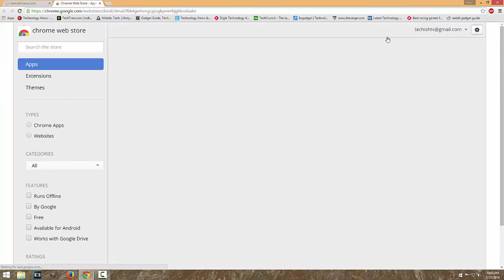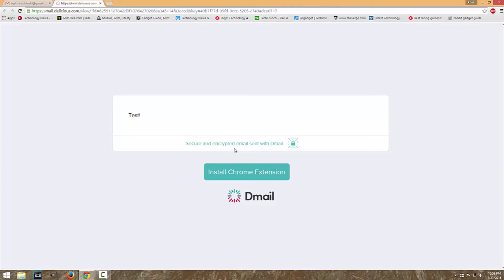Revoke Email after being Sent | Self Destruc Email | Dmail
Dmail is a browser extension for Google Chrome that gives people control on how long others can view their Gmail messages.
Today in this Video I'll show you how to use it and what all it does.

You can also follow me on other social networking sites (Links Below)

Thumbs Up! ✌

 - TechishTV ♛ Ritish Verma - TechishTV ♛ Ritish Verma